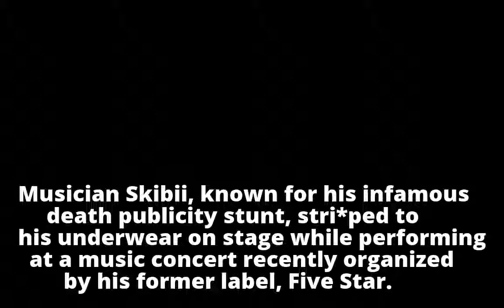Video: Watch the moment musician Skibii stri*ped to his underwear on stage at a recent concert